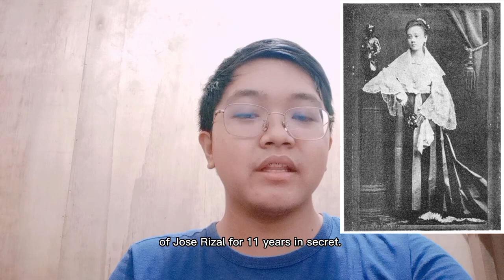A Minute of History ft. Leonor Rivera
A short reporting in Rizal's Life and Work.

All the information including the pictures are not mine.